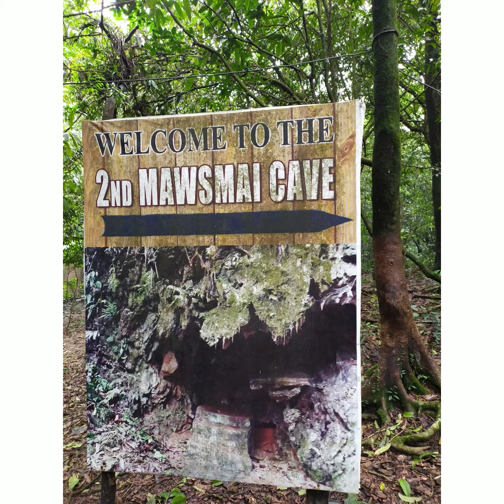Second Cave Mawsmai, Cherrapunjee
This cave is very long, zigzag and very narrow, I have to crawl in some narrow passage inside. It is lighted cave. Difficulty level is very high as per my personal opinion for going into this cave, it seems to be  natural cave with rocks, very adventurous.

Travel is very easy and comfortable from Shillong, I went with tourist bus, they charged Rs. 400/ per passenger for whole day trip with guide from Shillong to Cherrapunjee and return. It has Stalagmite and Stalactite formations with large and narrow passages. It's very adventurous but one need to follow the instructions of proper guide while going inside the cave.